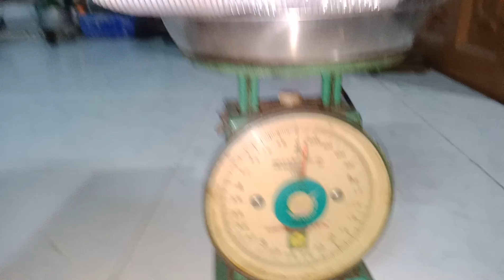TPHCM#SnakeTrap#CiTy ecological lake and terrible snake next door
Đây là một Hồ Nước thuộc dự án tái nước sạch và xanh cho môi trường TPHCM.Và đâu đó vẫn còn có những lùm cây,bụi rậm nơi bờ bao và đường ranh giới giữa khu dự án và nhà dân.Bởi vậy, ẩn khuất đâu đó vẫn còn lại những chỗ cho những con rắn ẩn náu,tồn tại và phát triển theo năm tháng.Và tôi đã may mắn bẫy và bắt được những con rắn to như vậy đó.
    Mời cả nhà cùng xem video clip cho thỏa lòng đam mê săn bắt,mà đặc biệt là bẫy và bắt rắn này nhé.
    Mến chúc cả nhà luôn mạnh khỏe, bình an và hạnh phúc.
THÂN MẾN.